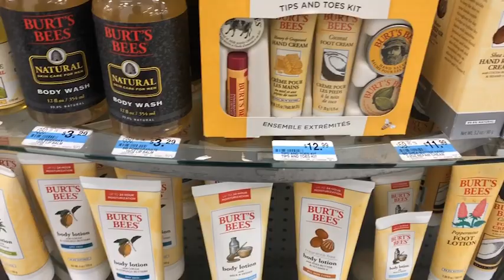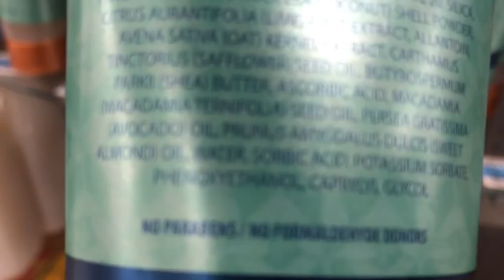LATE NIGHT SHOPPING WITH MOMMY !!